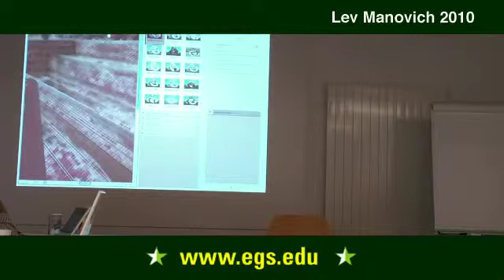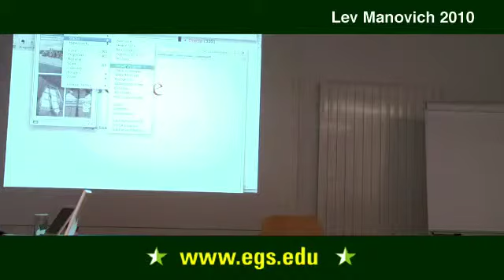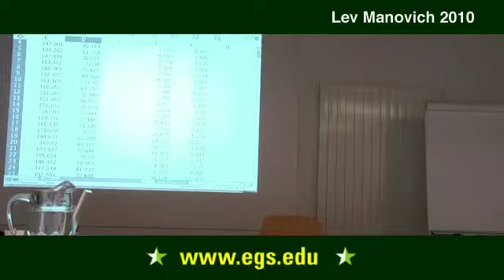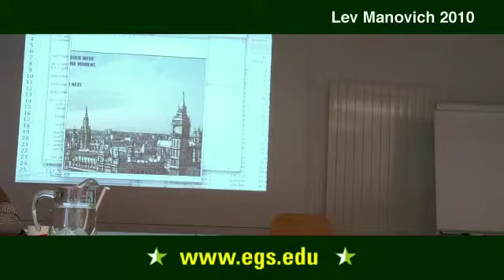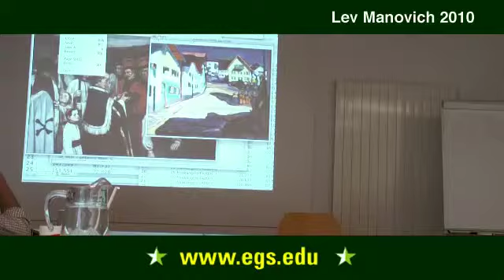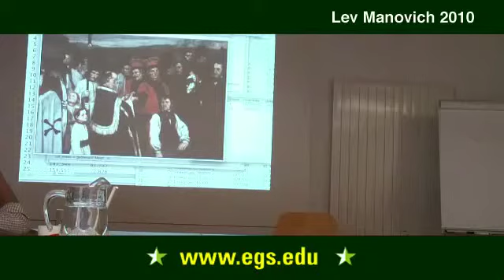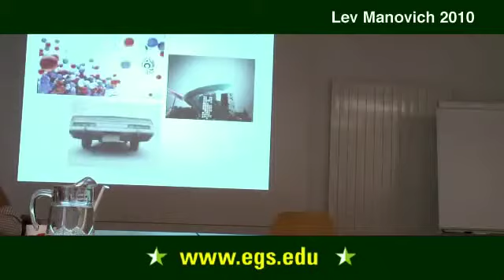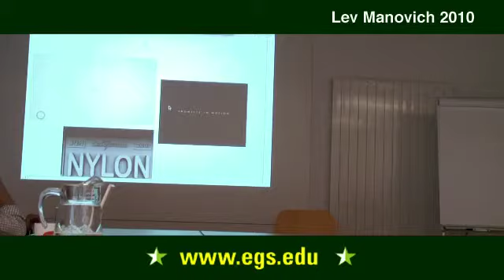Lev Manovich. Software, Visualization, and Society. 2010 2/2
Lev Manovich, new media theorist, talking about software studies, new media, effects of software on society, and social media. In the lecture, Lev Manovich discusses Bruno Latour, visualization in relationship to architecture, flow of information, visual imagination, interactive visualization, focusing on culture visualization, and visualization techniques.  Public open lecture for the students and faculty of the European Graduate School EGS Media and Communication Studies department program Saas-Fee Switzerland Europe 2010 Lev Manovich.

Lev Manovich is an artist, one of the leading theorists of digital culture and media art, a Professor of Visual Arts, University of California, San Diego, U.S. and a Professor of Cultural Analytics at the European Graduate School (EGS).  He was born in Moscow in 1960 and has been based in New York since 1981.  Lev Manovich frequently lectures on new media internationally and has published more than ninety influential articles on new media aesthetics.

Lev Manovich's works include Software Takes Command (2008), Black Box -- White Cube (2005), Soft Cinema DVD (2005), The Language of New Media (2001), Metamediji (2001), and Tekstura: Russian Essays on Visual Culture (1993).  His art was included in many key international exhibitions, including a retrospective by ICA, London entitled Lev Manovich: Adventures of Digital Cinema (2002).